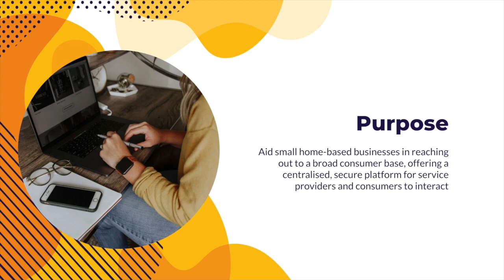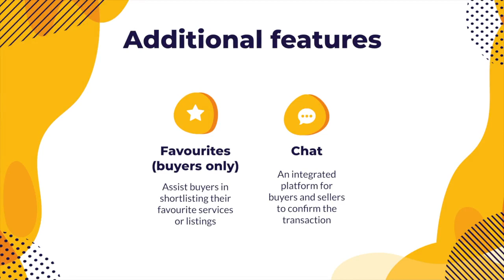[Orbital 2021] Team FerrisWheell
Jin Mei Xuan + Song Zhiqian